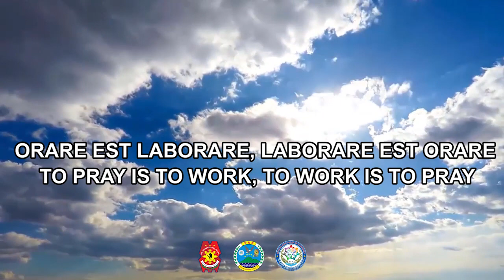Revitalized Pulis Sa Barangay: Highlights of Community Impact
"Join us as we embark on a journey through the impactful strides of Revitalized Pulis Sa Barangay (R-PSB). Explore the heartwarming stories and tangible changes witnessed in communities touched by R-PSB initiatives. From fostering safer neighborhoods to empowering local youth and families, R-PSB has become synonymous with positive transformation. Through collaborative efforts and unwavering dedication, R-PSB continues to redefine the landscape of community policing, leaving a lasting legacy of hope, trust, and resilience in its wake. Step into the world of R-PSB and witness the profound difference it makes, one barangay at a time."